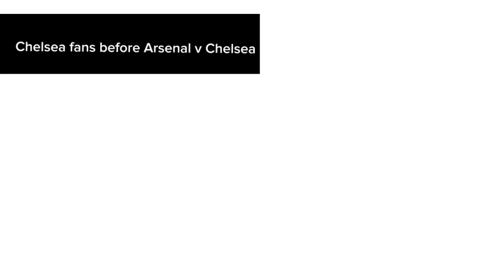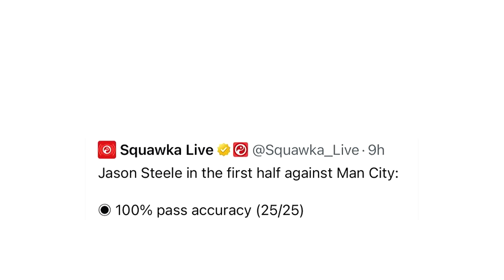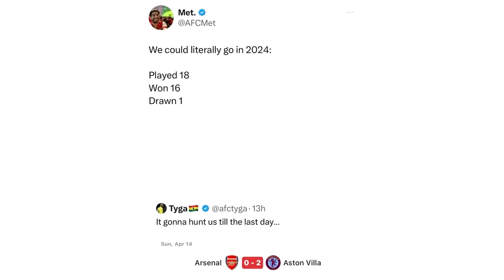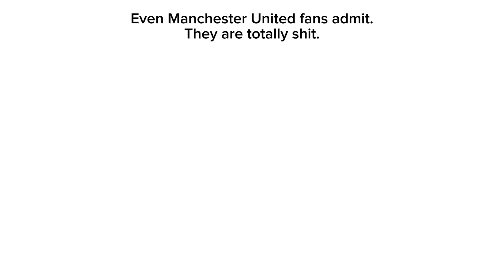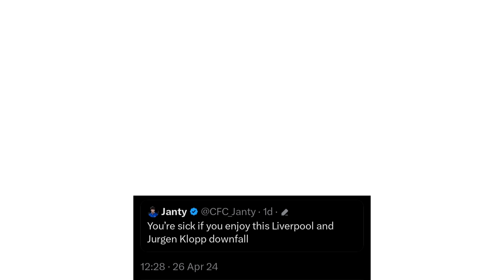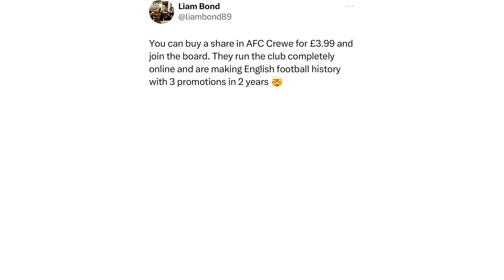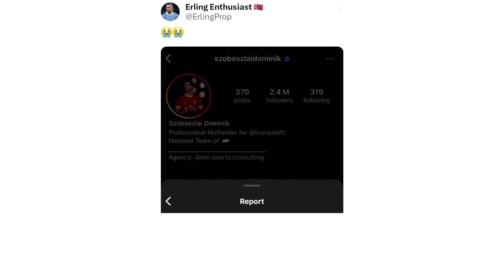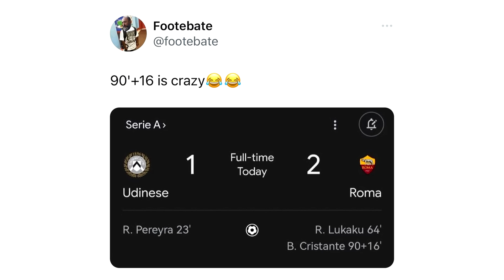Daily Troll Football Memes V465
In today's Troll Football Memes video:
Funny memes about Liverpool losing, Jurgen Klopp, Man City winning, Premier League and many more funny memes that will make your day!